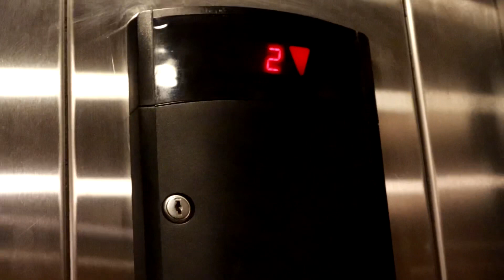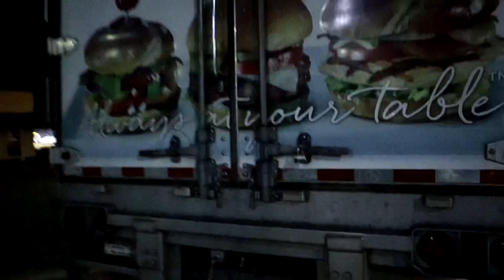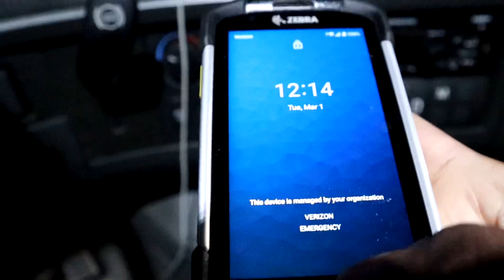Hotel layover and 2 Day Route Explained! We don’t sleep in trucks!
In today’s video I’ll be discussing my 2 day (chain account) route with Gordon Food Service. I’ll also be explaining hotel layovers, per diem, and more!